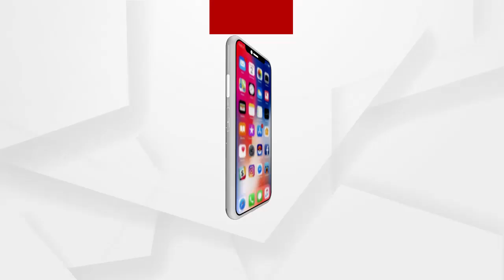ପୁରୀ ଗୋପରେ ନାବାଳିକାଙ୍କୁ ଦୁଷ୍କର୍ମ ମାମଲା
ପୁରୀ ଗୋପରେ ନାବାଳିକାଙ୍କୁ ଦୁଷ୍କର୍ମ ମାମଲା  । 5 ଦିନ ପରେ ଗିରଫ ହେଲା ମୁଖ୍ୟ ଅଭିଯୁକ୍ତ  । ଅଜୟ ଭୂୟାଁକୁ ବୌଦ୍ଧରୁ ବାନ୍ଧିଲା ଗୋପ ପୋଲିସ  । ଘରେ କେହି ନ ଥିବାର ସୁଯୋଗ ନେଇ ଅଭିଯୁକ୍ତ କରିଥିଲା ନାରକୀୟ କାଣ୍ଡ । ନାବାଳିକା ଜଣଙ୍କ ପ୍ରତିବାଦ କରିବାରୁ ଏକ ପିଢାରେ ନାବାଳିକାଙ୍କ ମୁଣ୍ଡରେ ଶକ୍ତ ଆଘାତ କରିଥିଲା .